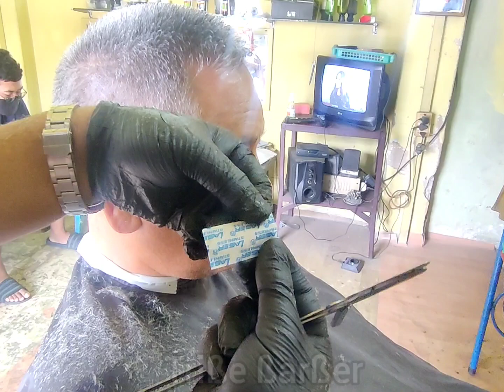Lumeh pangai leh Chhipzawl, meh dan kimchang / Normal cut & Top Flat tutorial💈